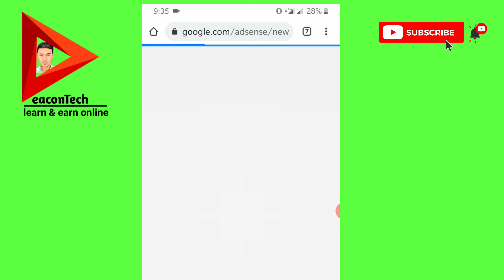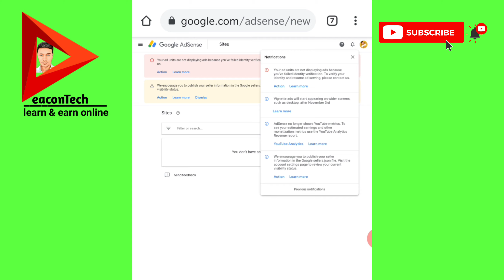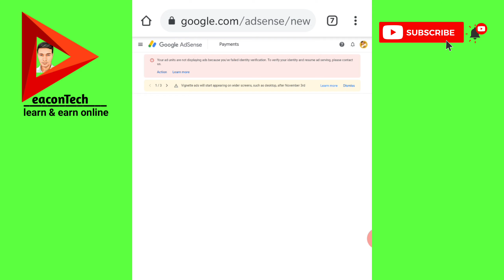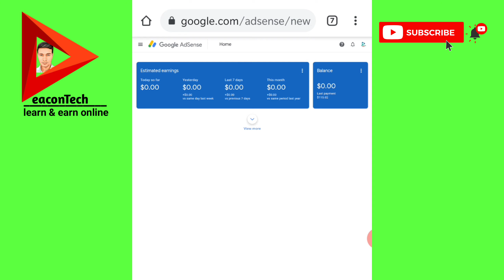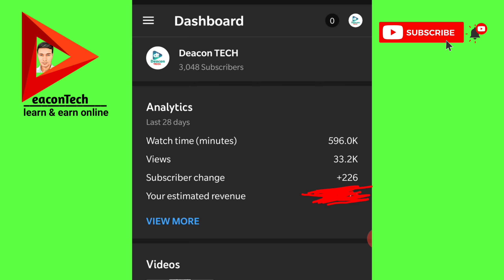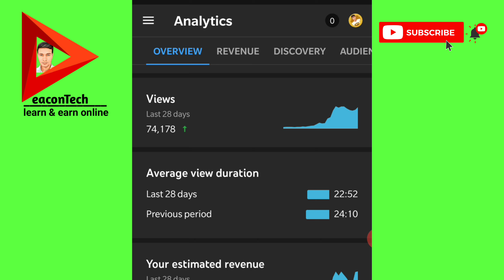How to Add Multiple YouTube Channel in One Adsense Account🔥🔥🔥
How to add multiple youtube channel in one adsense account || kaise apne adsense pe bhut saree youtube account jod sakthe hai

Topics Covered:-
link multiple adsense account,
link adsense account to youtube channel,
adsense account,
link two you tube channel to one adsense account,
how to,
how to link multiple youtube channels to one adsense account,
multiple youtube channel single adsense account,
how to adsense account,
link adsense account to youtube,
how to add multiple youtube channels in one adsense account,
how to link multiple youtube channels to your adsense account,
two youtube channel,
multiple youtube channel,
join adsense account,multiple channel,
one adsense,add multiple,
google adsense,
how to connect adsense account,
adsense account with two channel,
one adsense account multiple youtube channels,
one adsense account multiple youtube,
one adsense account multiple sites,one adsense account,
google adsense youtube,
multiple channles,
multiple channels,
multiple accounts,
tutorial zone,
how to link your new channel to existing adsense account,
linking new channel to existing adsense,
how to link your new channel with different gmail to existing adsense,
linking new channel with different gmail to adsense,
how to link multiple youtube channels to one adsense account 2020,
how to link multiple youtube channels to one adsense account connect youtube channel to adsense,
one adsense account multiple youtube channels telugu,
link multiple youtube channels with one adsense,
connect youtube channels with adsense account,
link more than one youtube channels with adsense,
link youtube channel with adsense account,

Pravin choudhary/Deacon Tech